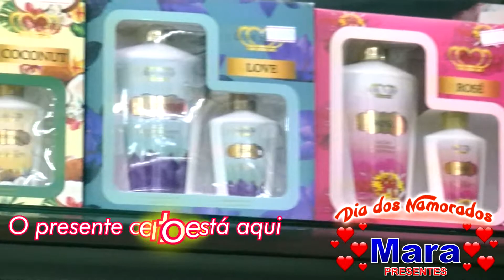MARA PRESENTES - Ribeirão Preto - VT 04/06/2018